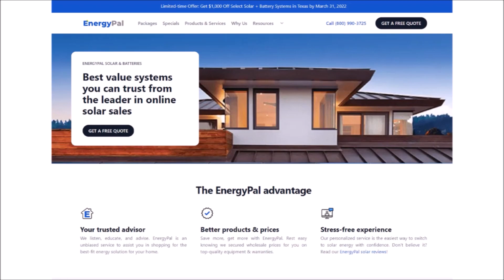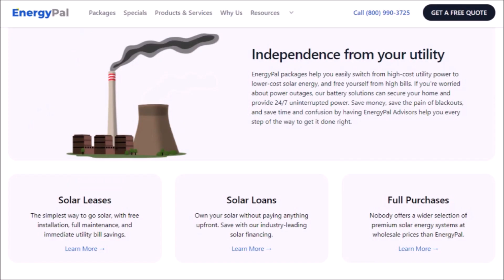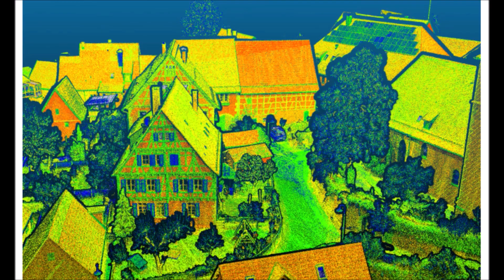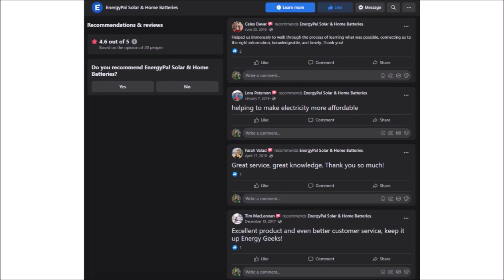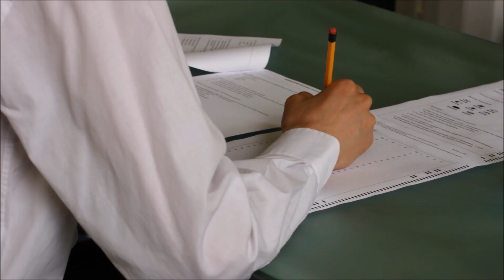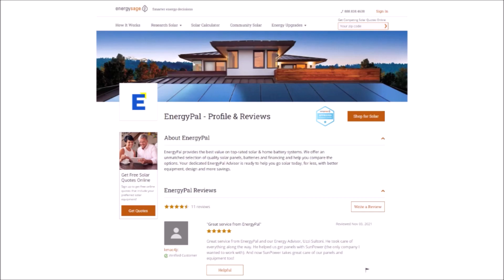Get To Know EnergyPal - A Full Cycle Company For Grid Tied & Hybrid Solar Panel Systems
In this video, I will introduce you to EnergyPal, a Canadian company that offers a full cycle solar experience for homeowners that want grid tied and hybrid solar panel systems. Started in 2008 by industry veterans, they are trying to do solar the right way and offering more trust and better value to the homeowner. But are they the real deal or just another scam company? Lets dig in and find out.